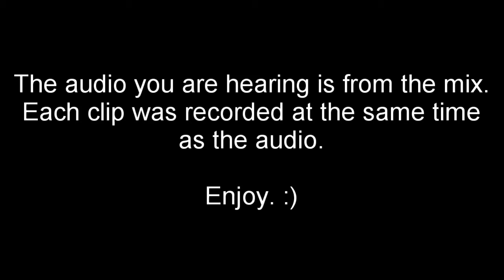Osiris Picks Competition - Electric Flamingo ⚡️🦩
My entry into the competition running on @RobChappers channel for the Osiris Picks Competition. Best of luck to everyone participating for this amazing opportunity!